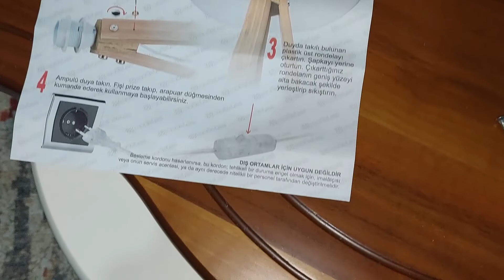Lambader Kurulumu (TEKZEN) 3 Ayak (Tripod) Bambu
Tekzen mağazasından aldığım Lambader kurulumunu sizler için yaptım. İyi seyirler.
Montaj Başlangıcı: 01:32
Lambader Ayakları Montajı: 02:38
Ayak Montajı Önemli Vidalama Bilgisi: 04:32
Vida Dekor Kapakları Montajı: 04:52
Lambader Şapkası Montajı: 06:21
Ampül Montajı: 08:22
Aydınlatma Denemesi: 08:52
Lambader Genel Görünümü: 09:22